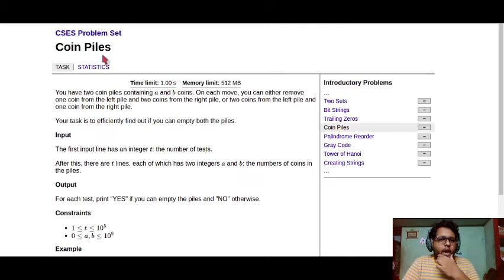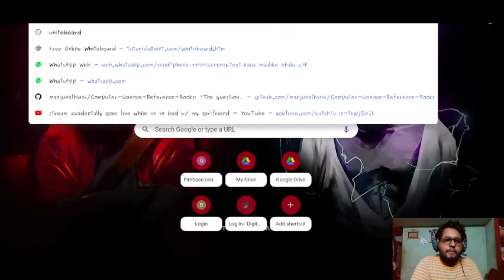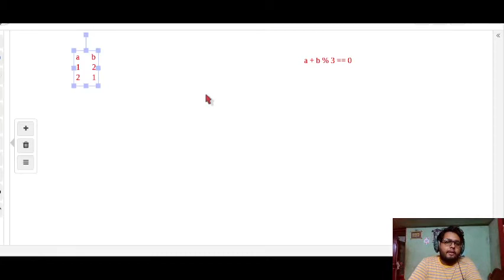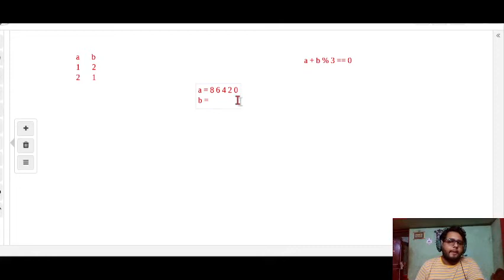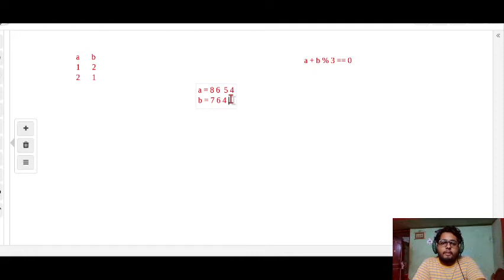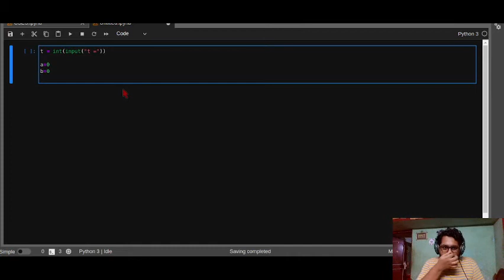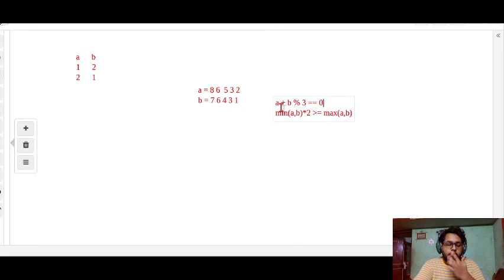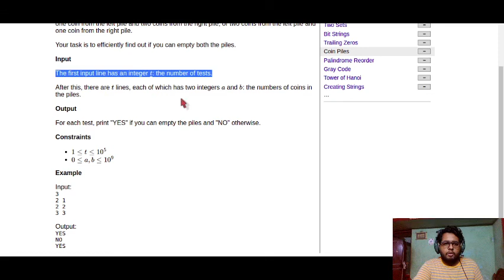CSES-Coin Piles-Solved Using Python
You have two coin piles containing a and b coins. On each move, you can either remove one coin from the left pile and two coins from the right pile, or two coins from the left pile and one coin from the right pile.

Your task is to efficiently find out if you can empty both the piles.

Input

The first input line has an integer t: the number of tests.

After this, there are t lines, each of which has two integers a and b: the numbers of coins in the piles.

Output

For each test, print "YES" if you can empty the piles and "NO" otherwise.

Constraints
1≤t≤105
0≤a,b≤109
Example

Input:
3
2 1
2 2
3 3

Output:
YES
NO
YES